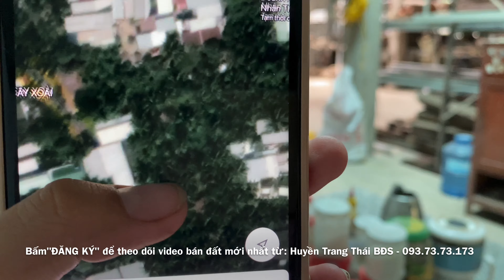T347❤️🌸 Bán nhà xưởng Mỹ Tho giá 1 tỷ - 2,7 tỷ ở ấp 3, xã Trung An. #0937373173